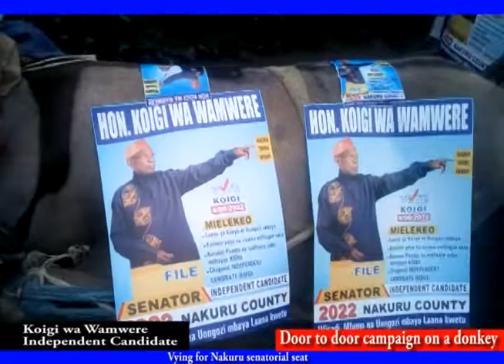Koigi wa Wamwere rides on a donkey during his door to door campaign in Bahati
Koigi is a former assistant Minister and Subukia MP.